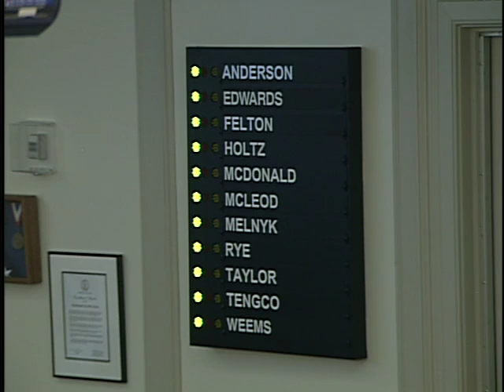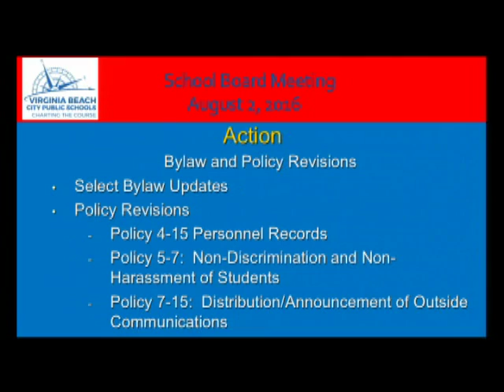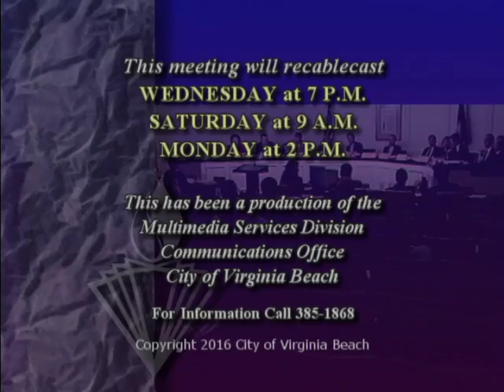Virginia Beach Schoolboard Meeting August 2, 2016